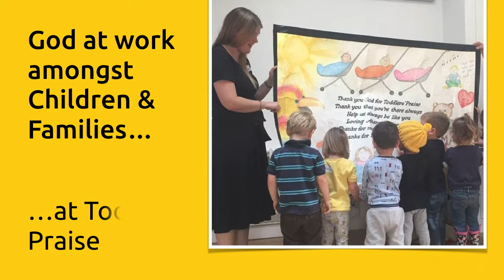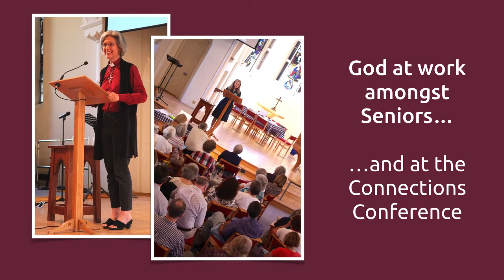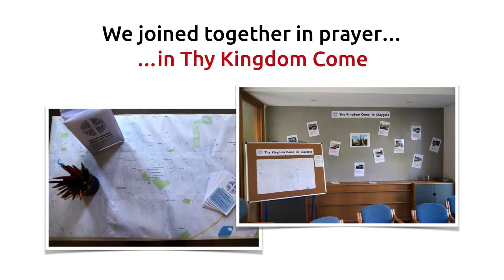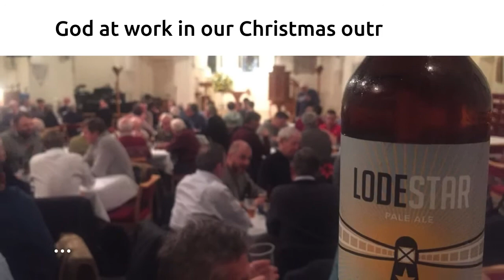Holy Trinity Claygate APCM Video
A look back at all that God has done in & through HTC over the last year.
This video was shown as part of our APCM Worship & Celebration service on Sunday 29 Apr 18